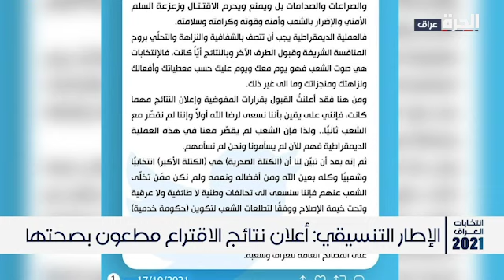الإطار التنسيقي للقوى الشيعية يرفض نتائج الانتخابات